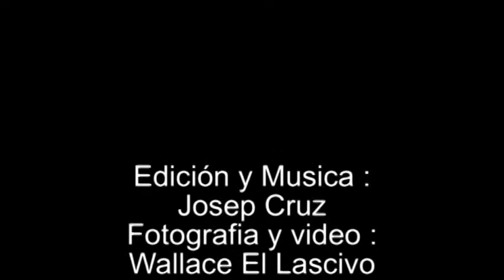COSTA CANTABRICA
Costas de Cantabria
Cantabria es una comunidad eminentemente costera y montañosa, como lo demuestra el hecho de que la mayoría de su población vive junto al mar, lo cual conlleva una gran presión humana sobre el litoral. Lo más diferenciador de la costa cántabra respecto al resto de España, con la excecpción de Galicia, es la presencia de rías, que le dan un perímetro más enrevesado; así, Cantabria goza de 1 km de costa por cada 509 km2 de superficie, mientras que el total de España se sitúa en 1 km por cada 126 km2. Estas rías toman nombre propio diferente del de sus ríos; por ejemplo, la ría de Mogro es la desembocadura del Pas, y la ría de Cubas la del Miera. Pronto, la plataforma sobre el mar Cantábrico se deshace en grandes pendientes hacia las profundidades, aguantando sólo entre 15 y 30 km mar adentro.